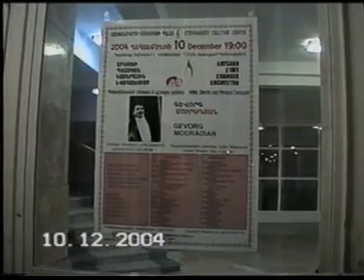10th Anniversary of Artsakh Chamber Orchestra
AGBU-Funded Artsakh Chamber Orchestra is 10 Years Old